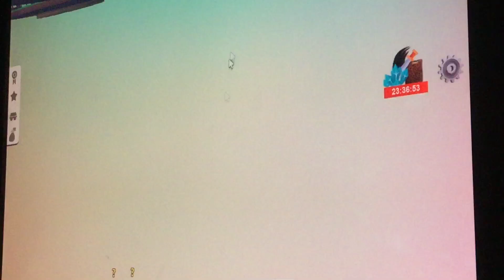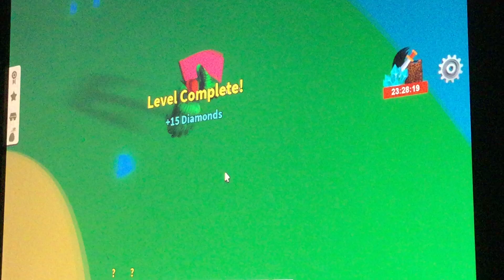Egg farm noob-pro ep 2